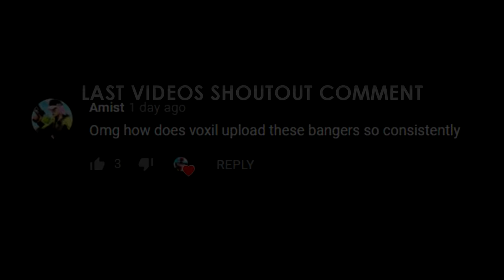Ducky Mecha Mini Frozen Llama (Speed Silver) 1v1 Realistics Gameplay + Keyboard & Mouse Sounds ASMR😍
Ducky Mecha Mini Frozen Llama (Cherry Speed Silver Switches)